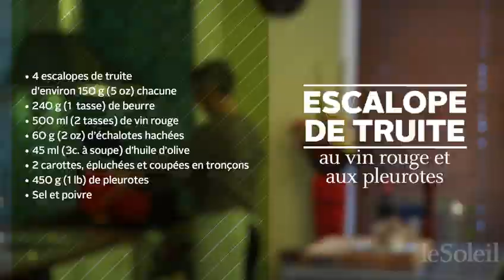Simplement Soulard, Escalope de truite au vin rouge et aux pleurotes (19 juin 2014)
JEAN SOULARD
Le Soleil
4 portions4 escalopes de truite d'environ 150 (5 oz) chacune
240 g (1 tasse) de beurre
500 ml (2 tasses) de vin rouge
60 g (2 oz) d'échalotes hachées
45 ml (3 c. à soupe) d'huile d'olive
2 carottes, épluchées et coupées en tronçons
450 g (1 lb) de pleurotes
Dans une casserole d'eau bouillante salée, cuire les carottes. Égoutter et passer au mélangeur pour en faire une purée très fine. Réserver.
Dans une casserole, verser le vin rouge et la moitié des échalotes. Amener à ébullition et faire réduire de moitié. Ajouter la purée de carottes et la moitié du beurre. Mélanger, saler, poivrer et réserver.
Dans une poêle avec de l'huile et du beurre, faire revenir le reste des échalotes. Ajouter les pleurotes et cuire d'une à deux minutes de chaque côté. Saler, poivrer et réserver.
Dans une poêle avec de l'huile et du beurre, cuire les escalopes de truite d'une à deux minutes de chaque côté. Saler et poivrer.
Dresser dans une assiette en versant la sauce, déposer harmonieusement les pleurotes, puis l'escalope de truite.